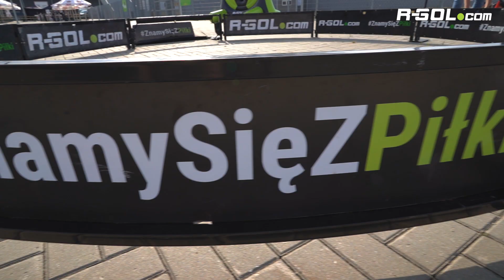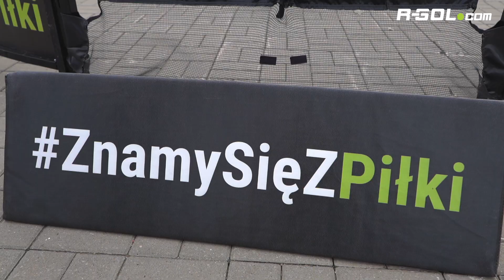R-GOL.com partnerem technicznym Łódzkiego Klubu Sportowego!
Po krótkiej przerwie ŁKS wraca do Ekstraklasy, a R-GOL.com jest częścią tej wspaniałej historii! W meczu inaugurującym nowy sezon Łódzki Klub Sportowy podejmował Lechię Gdańsk, a my zadebiutowaliśmy w roli partnera dwukrotnego mistrza Polski!

Sprawdźcie naszą relację z tego wydarzenia!